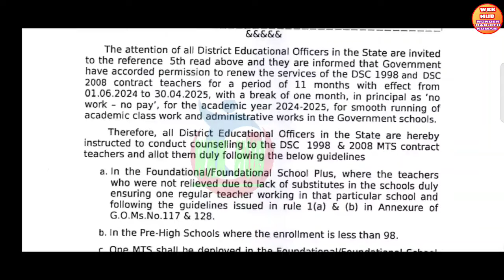goodnews employees treasury crucial orders/ఉద్యోగులకు శుభవార్త చెప్పిన ఖజానాశాఖ ఇప్పుడే ఆదేశాలుజారీ